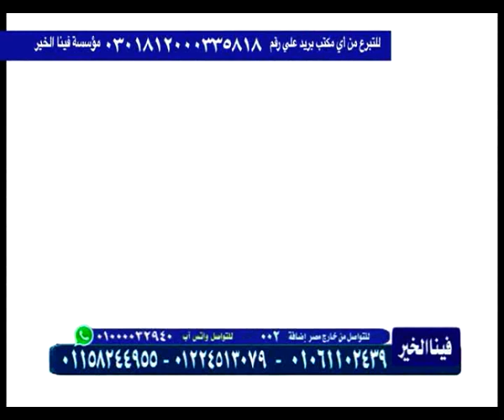ساهم معنا فى بناء مسجد الرحمن الرحيم ب